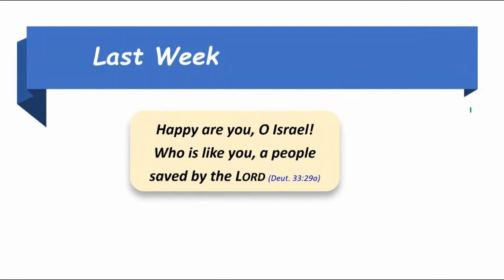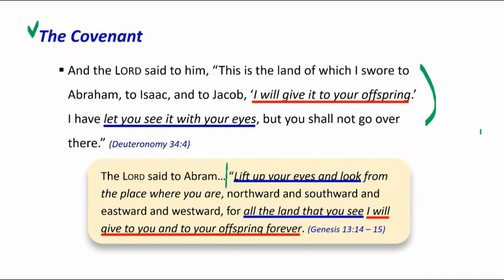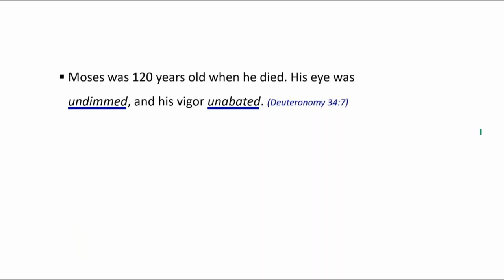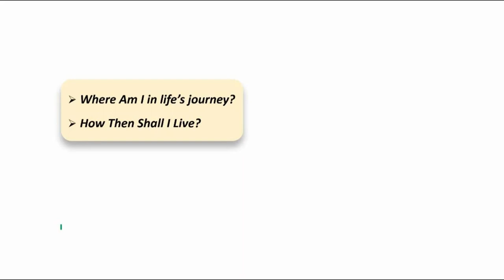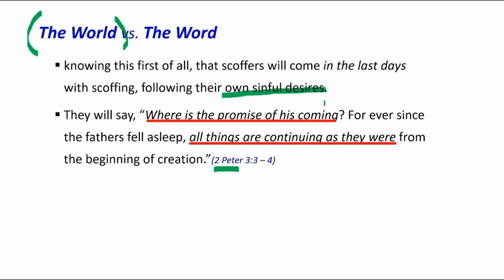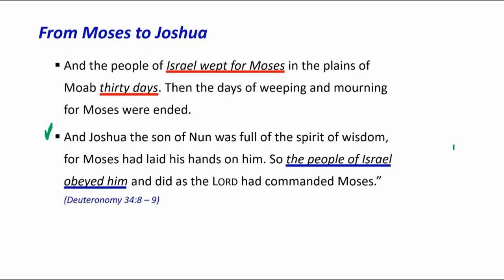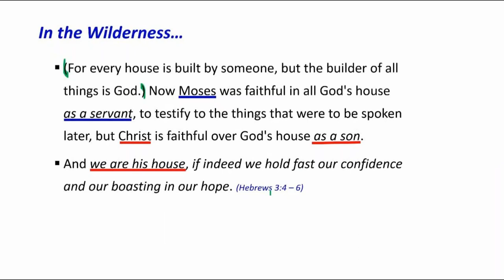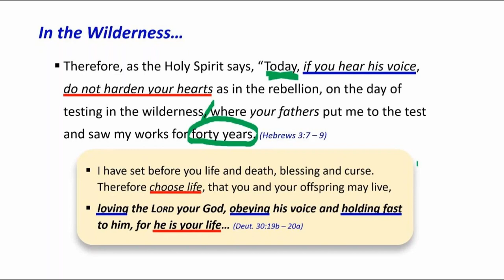Deuteronomy 34:1 - 12 (Pastor Peter Sim)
Praise the Lord! We concluded Deuteronomy exposition series today! Please think about what we have learned so far and how Moses faithfully served God by leading Israel regardless of people's reactions. When we serve God in our lives, we may face challenges, push backs and other unfavorable treatment from the world. However, please do not loose your heart because the Lord who has been protecting, providing and leading us will be always with us! May God Bless You and Happy Bible Study Everyone!